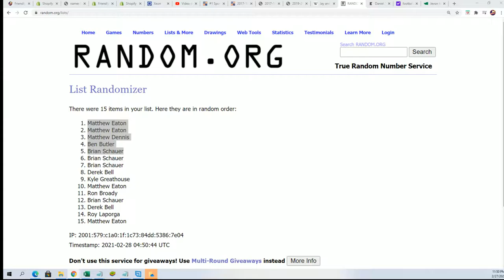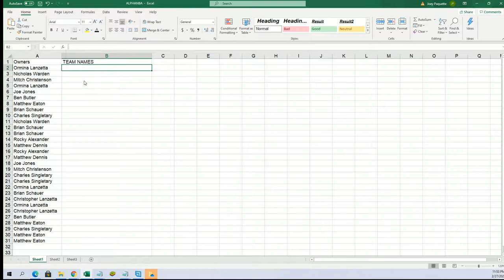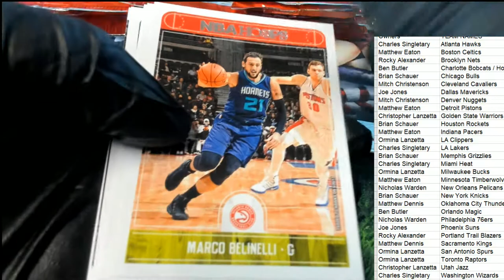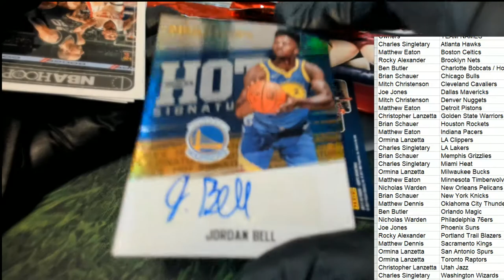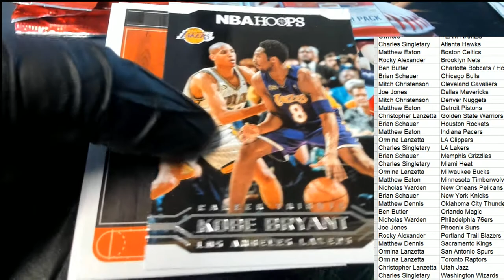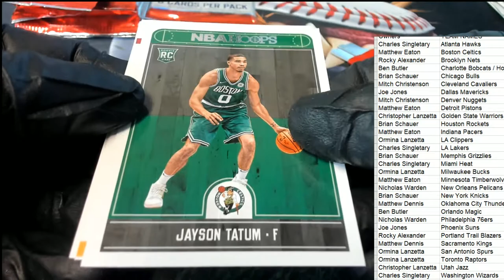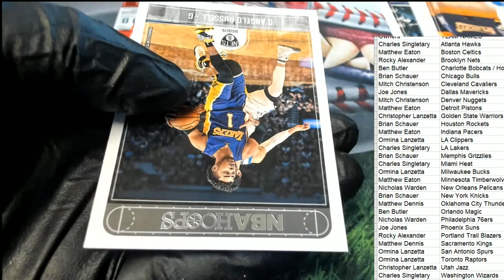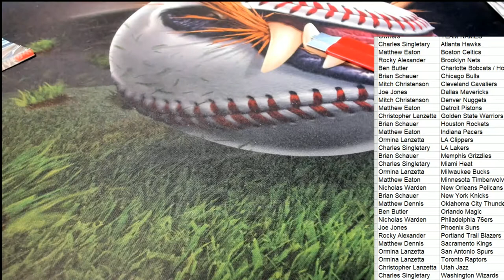201718 Panini NBA Hoops Basketball ID 1718HOOPSBSK404